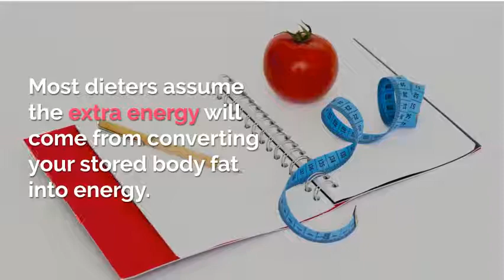Weight Loss Tip 85 - How to Make Your Body Use Fat as Energy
Are you on a kilojoules restricted diet and feeling tired?  This may seem contradictory, but you may be tired because you are not exercising.  I used to tell my personal training clients, "You've got to use up your energy before the body gives you more."  Maybe your lack of exercise is causing your body to burn muscle?